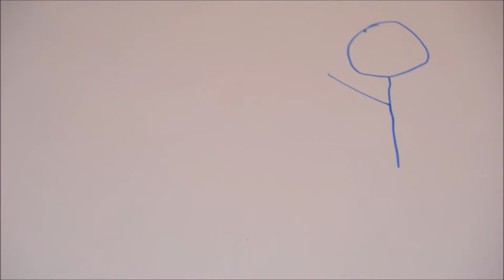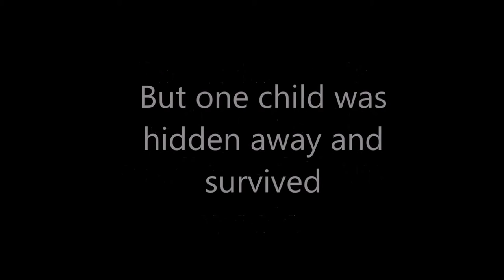Greek Creation Myth